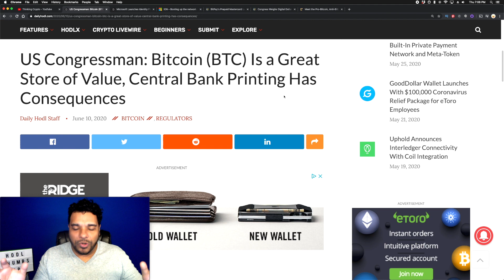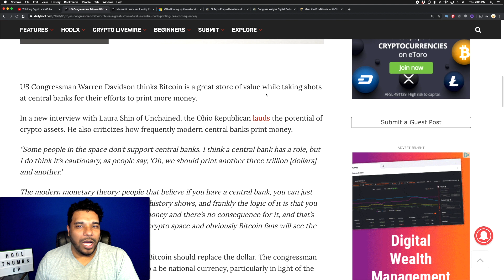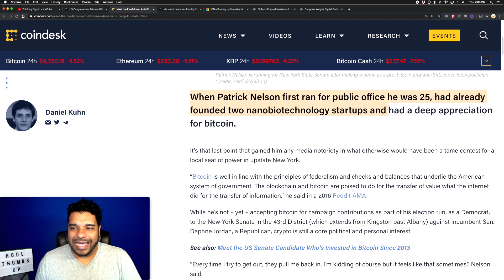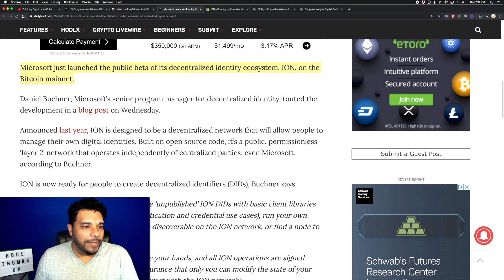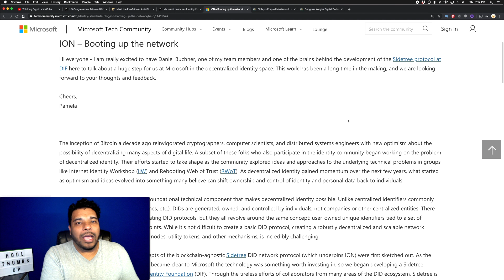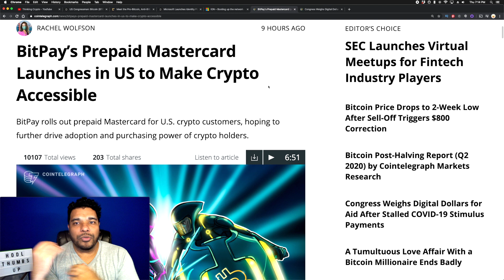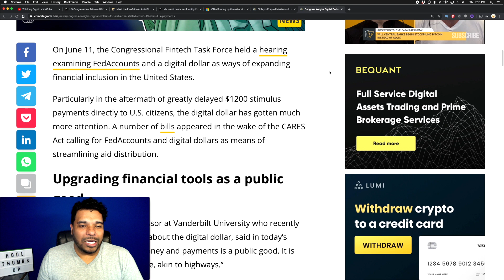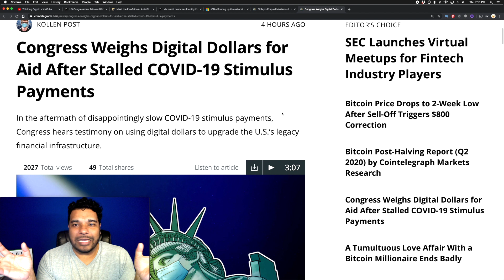Congressman Says BITCOIN is a Great Store of Value - Microsoft Launches ION on Bitcoin Mainnet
US Congressman Warren Davidson thinks Bitcoin is a great store of value in an interview. He stated the following - "I think if you had Bitcoin as your national currency you would see the lack of flexibility that [BTC] would provide for a central bank in a situation like this. I view Bitcoin personally kind of like digital gold versus a true currency. I think it’s a great store of value.”
Microsoft Launches Identity Platform ION on the Bitcoin Mainnet, Beta Testing Underway
- BitPay rolls out prepaid Mastercard for U.S. crypto customers, hoping to further drive adoption and purchasing power of crypto holders.
- In the aftermath of disappointingly slow stimulus payments, Congress hears testimony on using digital dollars to upgrade the U.S.’s legacy financial infrastructure.